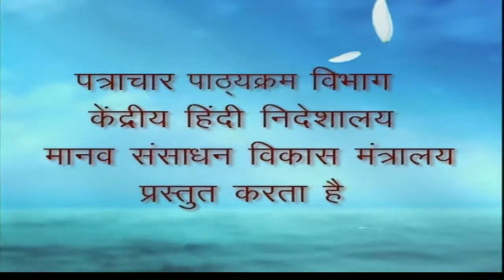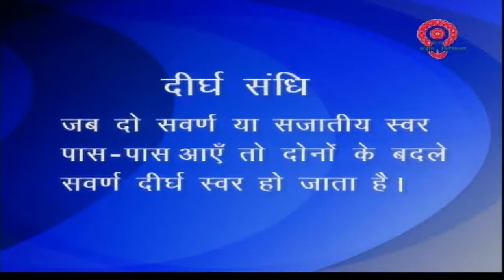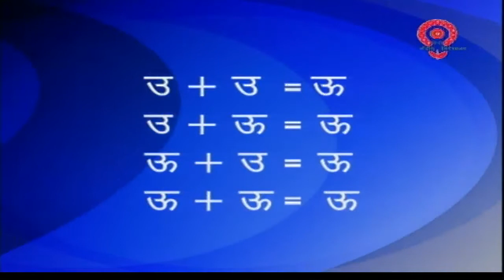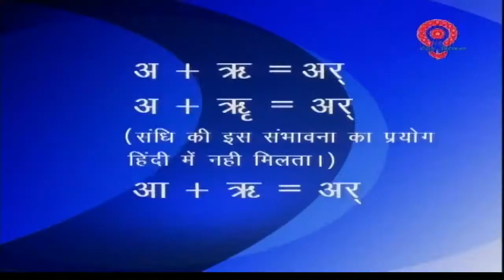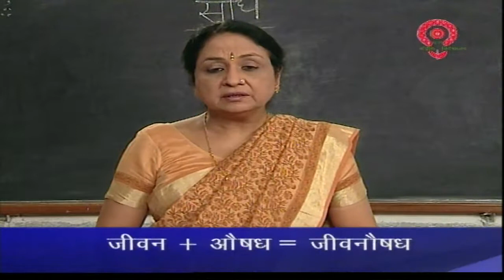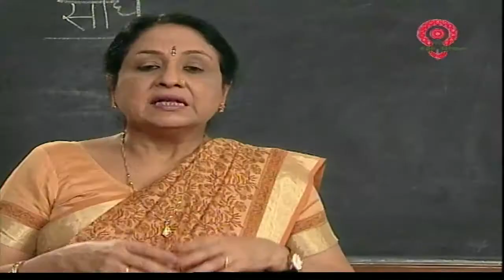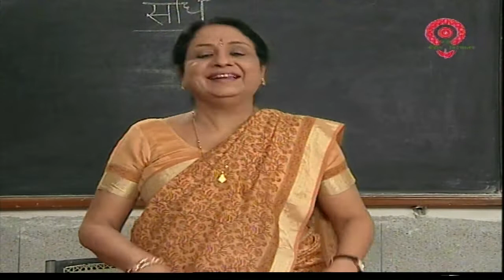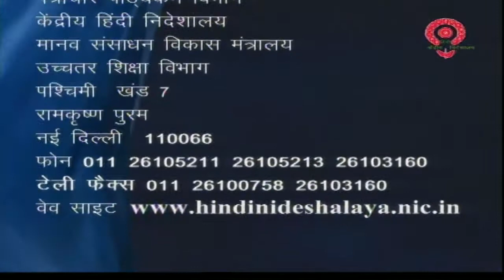संधि // भाग - 2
संधि
भाग - 2